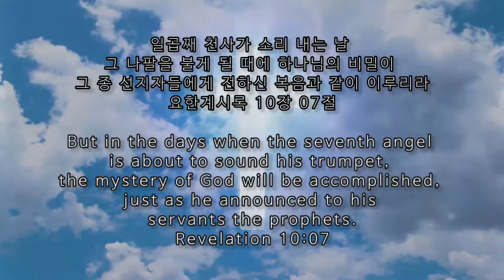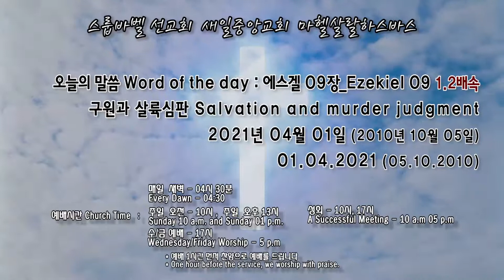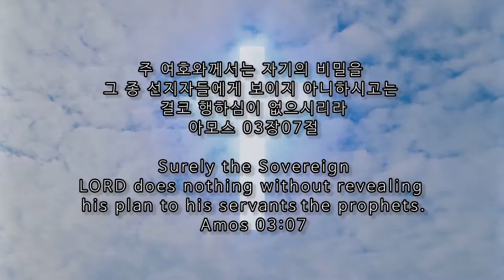스룹바벨 선교회 에스겔09장 Ezekiel09 2021년 04월 01일 새벽 예배 Dawn worship (2010년 10월 05일) 속도UP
[목 새벽 설교] 에스겔 09장_Ezekiel09 : 구원과 살륙심판 Salvation and murder judgment 2021/04/01 새벽 예배 Thursday Dawn worship

2010년 10월 05일 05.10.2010

영상파일_Video file 정상속도_Normal speed (KST 06:30~23:00)

영상파일_Video file 1.2배속_0.2x speed (KST 06:30~23:00)

음성파일_Voice file 정상속도_Normal speed

음성파일_Voice file 1.2배속_0.2x speed(KST 06:30~23:00)

5F 18, Guksabong 1-gil, Dongjak-gu, Seoul, Korea
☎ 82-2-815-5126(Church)